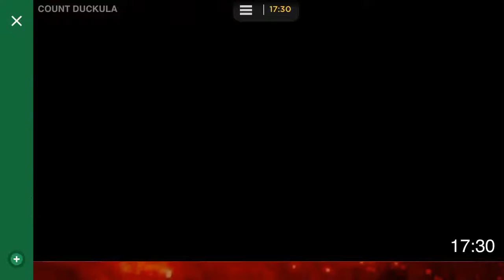Count ducky big roll in and jackpot king